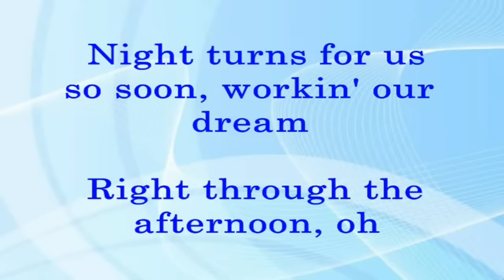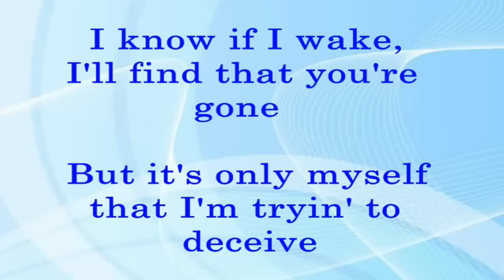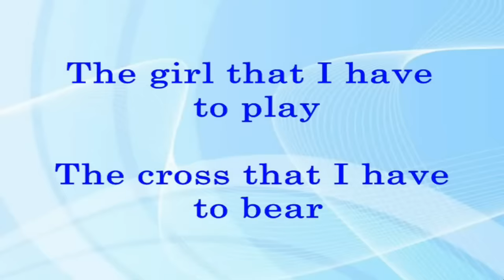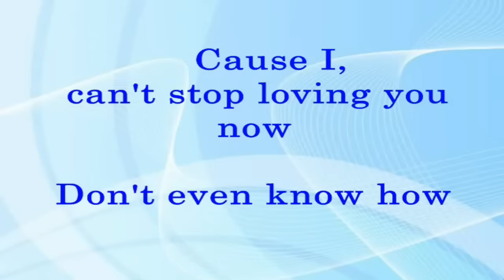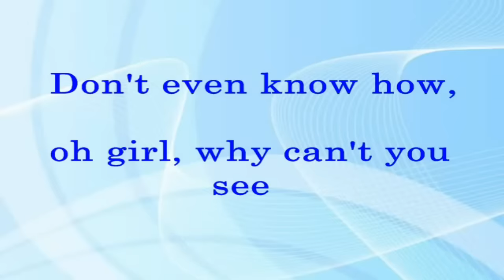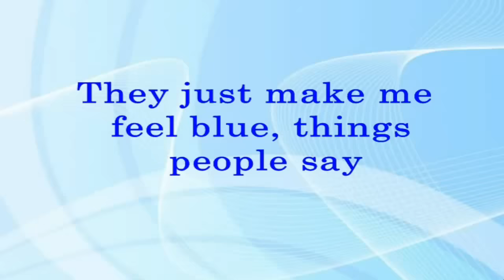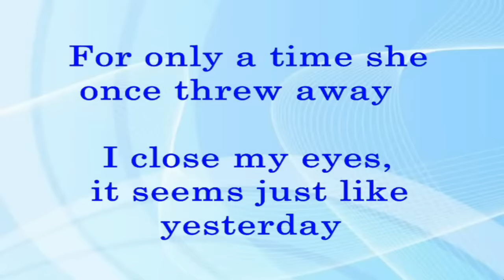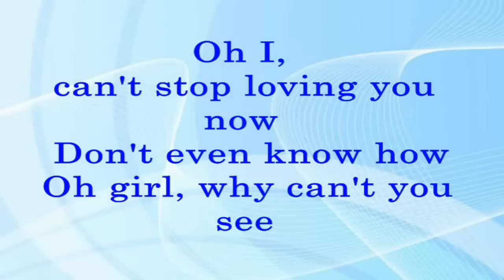Can't Stop Loving You Now - Matthew Fisher (Lyrics Video)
ONE OF MY FAVORITE SONGS FOREVER:
(Relaxing, Enjoyable, Peace of Mind, Lullaby, and Memorable)

CAN'T STOP LOVING YOU NOW
(Matthew Fisher)
She Makes Me Feel (Lyrics Video)
Copyright: No issues found for this time.

NOTE:
These check results aren't final. Issues may come up in the future that impact this video.